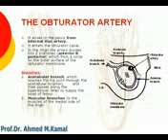78 L Limb Obturator artery Azharmedicine com